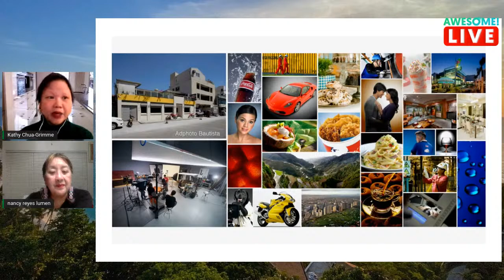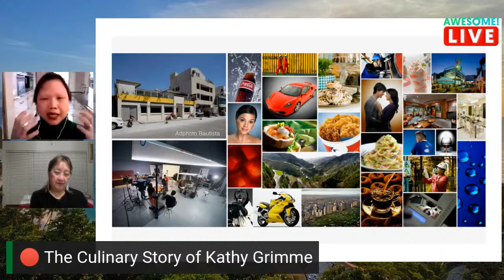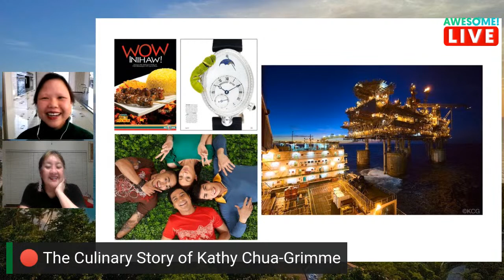🔴 The Culinary Story of Kathy Grimme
I grew up in an advertising photography studio, so my interest in food probably began with seeing picture-perfect dishes all the time. Most of them, you couldn’t eat because they were either fake, raw, or covered in motor oil. But on occasion, we did have shoots where they used the real thing — those were yummy and you could eat until you couldn’t eat any more.

My parents also believe in serving good food to both staff and clients, so I was very lucky that my aunt was hired as a cook when I was younger, and after she retired, we always had good cooks at home. It’s part of what we’re known for, excellent, world-class photography and facilities, AND great food — particularly the sinigang.

When I was a child, I tried selling home-baked cookies in our shop, but my dad kept giving them away to clients. The cookie-business went bust, so I became a photographer, following my dad’s footsteps. My dad encouraged me to bring home baked chocolate chip cookies to my shoots, which I did. Until this day, my clients still remember… the cookies.

I shot products, talents and food, but I fell in love with industrial photography. Every shoot was like being on Discovery Channel. I realized a fundamental truth, too — good food is important, especially when the rotation is at least two weeks, you’re miles away from anything, and you’re surrounded by nothing but water. My client seemed to understand this well because the food Offshore was always amazing.

I did industrial photography for a few years, then one day, on an extended assignment offshore, I fell in love. Lucky for me, John was powered by rice and was trying to out-Filipino me. We got married after five years, and he moved to the Philippines.

We lived in the Philippines for seven years. Despite everything, they were wonderful years. We decided to focus on starting a family, and I finally attempted to cook everyday. I can’t say I’m a great cook, but we’re still alive, right?

We entertained at home quite at lot, too. It was only when we started inviting new expat-friends that I realized I didn’t really know how to cook Filipino food — apart from the usual adobo and caldereta which John loved. It had always been easier to order from our favorite restaurants, or ask the housekeeper. I was so inspired that they were learning to cook our dishes, so I started learning too.

In 2016, I was diagnosed with a rare and aggressive kind of cancer. My dad, always brought food for the nurses when he’d go to the hospital, so following that tradition, I brought cookies and apple pies for my operations, chemo, scans, check-ups. I find amazing how such a small gesture can bring about such a big smile, and that smile in turn gives me such a reassuring feeling, such a feeling of hope.

Cookies may have been my way of saying thank you for their care, but they also have been an integral part of my healing. Who knew?

In 2018, we moved to the Netherlands. One of our first trips was to the supermarket. I’ve always loved visiting supermarkets on trips overseas, but this time it was different. We had to figure out how to live here — it took us about two weeks to find the right kind of rice, and four years later, I’m still trying trying to figure out the different varieties of potatoes, and how to cook them. The kids used to drink Dutch Mill in the Philippines, and apparently, it’s not a Dutch brand, so for weeks we were drinking tetrapaks of stuff they tried and weren’t so fond of… and then there’s the joy of discovering stuff they love — like Hagelslag, chocolate sprinkles for breakfast.

For a lot of the Filipino stuff, we’re lucky to live in a country that has a fair sized Filipino community, and is one of the gateways for importation. Ate Rowena runs Toko4All.nl, and she’s got a whole selection of stuff from Boy Bawang to Lechon Kawali. We also have a local Filipino Ice cream company called Luneta, that make fresh ube ice cream and all these other flavors that we miss.

After four years of living here, the idea of home is both where we are and where we’re from, but we’re more than just a mix of that, it also includes our trips, our memories, the people we’ve met and the ideas that have caught our interests. That’s the beauty of food, it allows you travel without even leaving the dining room.

Two years ago, I fought cancer again, and this time had to go for an amputation and eventually rehab. They asked me what my dream was, and it was to climb to a remote village in the Philippines called Cambulo. It’s a wonderful dream, and I still want to do it, but two years later — I think I might have also found another powerful motivator.